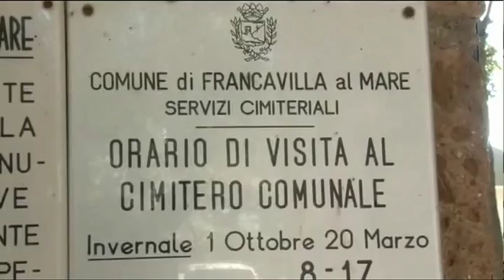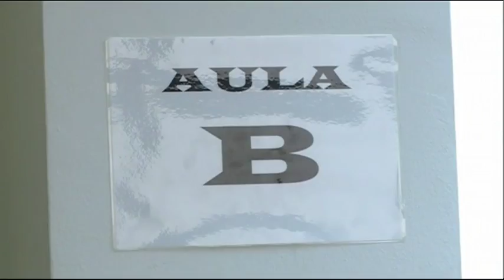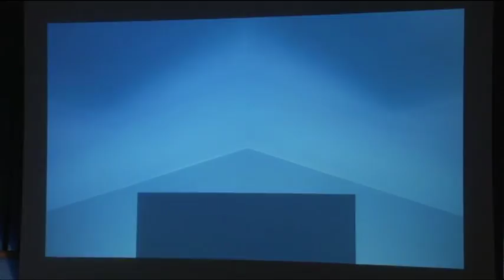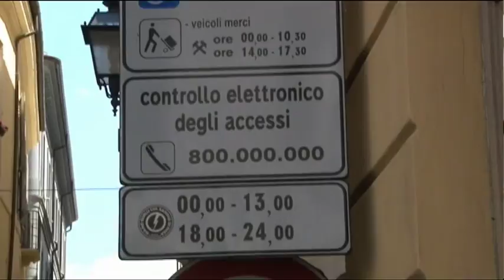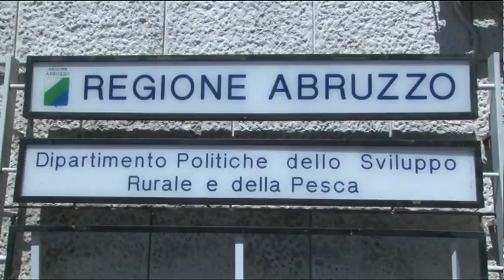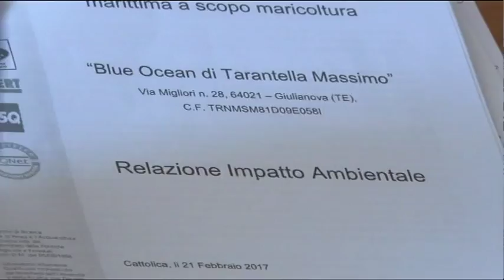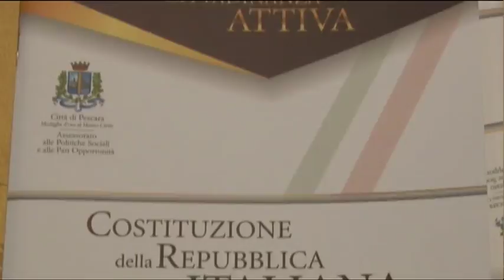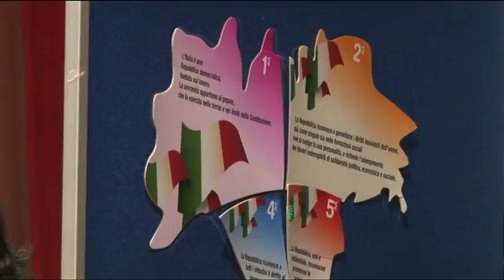TgSei Edizione delle 14 Venerdi 5 maggio 2017